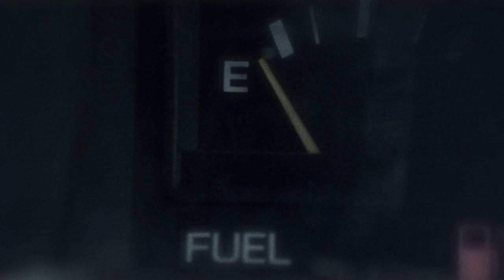Dead Sea Apes - The Recognition (for Standing Rock)